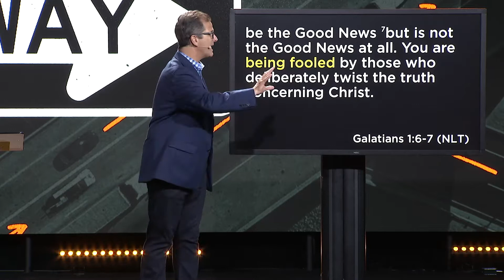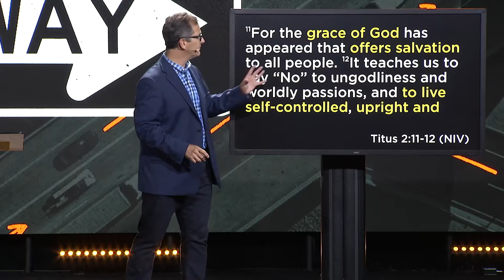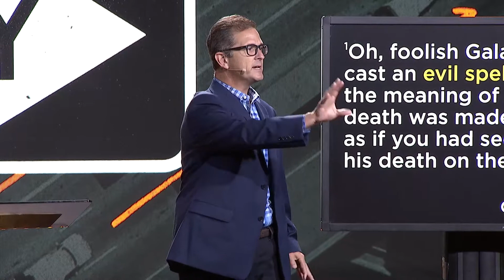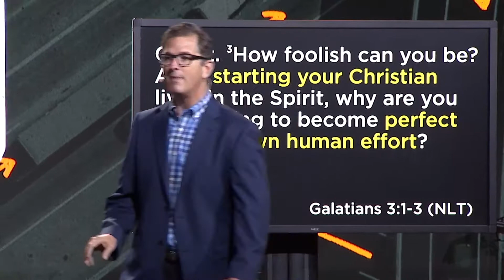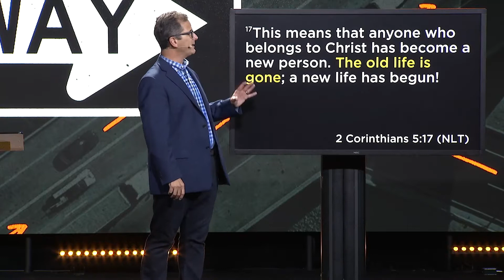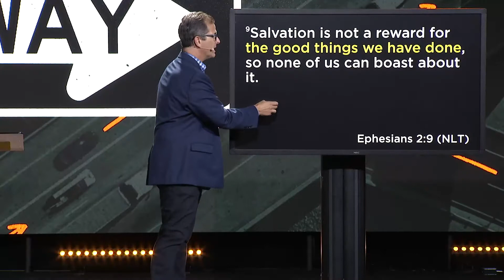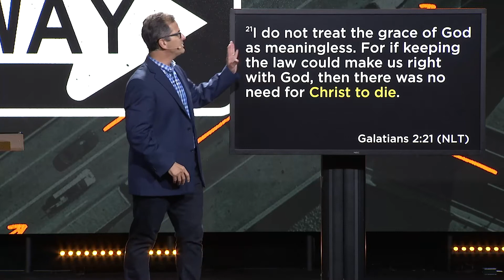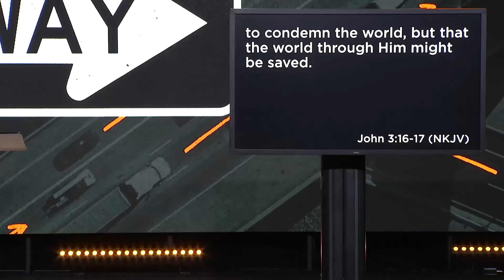A Different Way - Part 3 | East Coast Believers